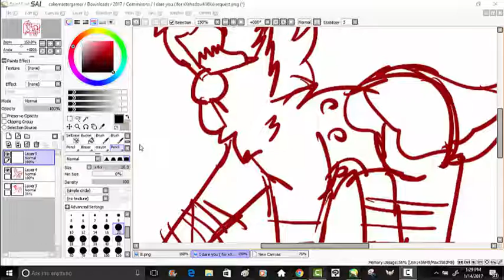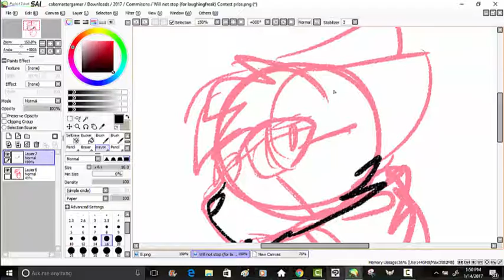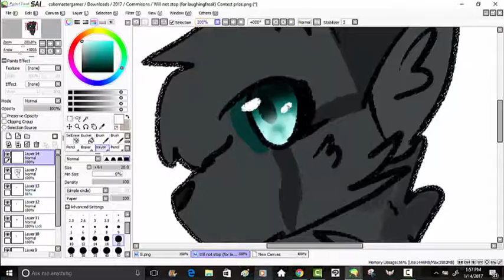Treasure speedpaint for (Alaughingfreak and Greencayt)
Read me~:

So I decided to do a double speedpaint ^^.
The first piece of art is a fullbody for Alaughingfreak since they won a raffle.
The second piece is for Greencayt she commissioned it.

Do you wanna commission art from me?
Here's the journal!:
Song: Treasure by Bruno Mars